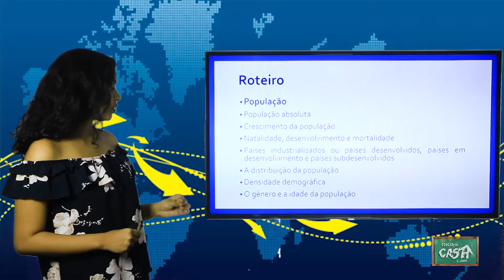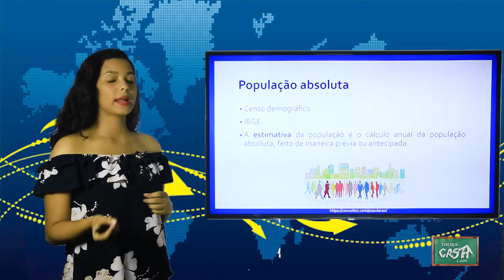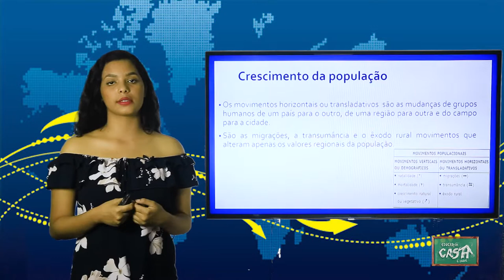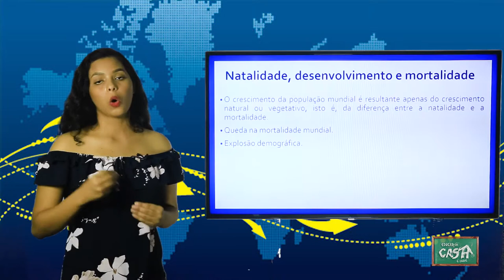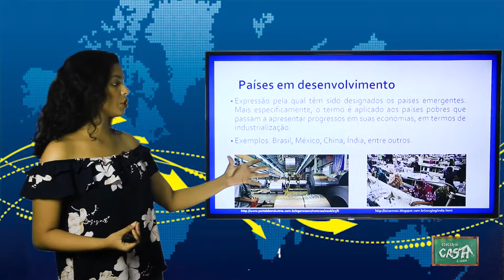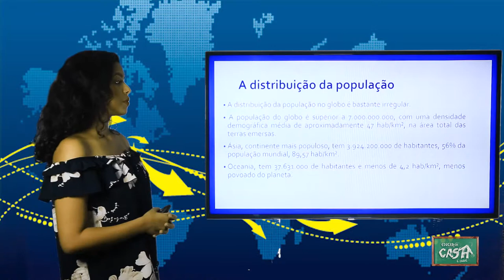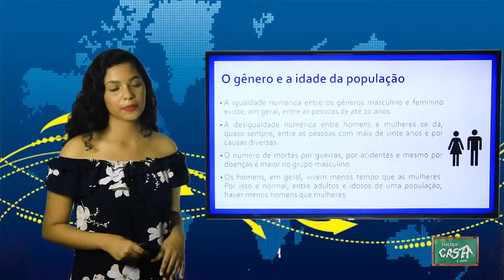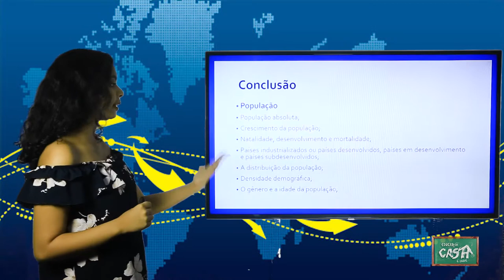6º ANO - III TRIMESTRE - GEOGRAFIA - AULA 1 - POPULAÇÃO